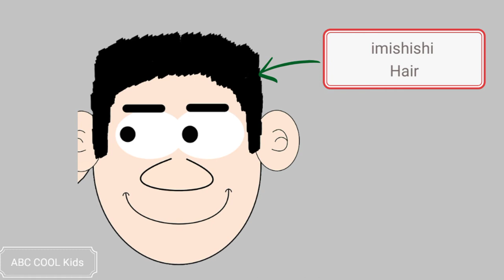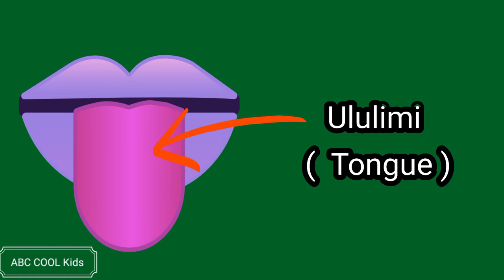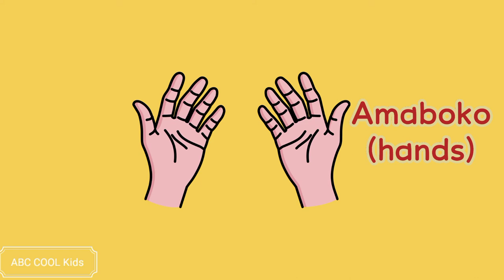The Body Parts in Bemba💃 umubili Bemba lesson 3 🇿🇲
Learn the most common Bemba words and phrases 🔺

🔸Repeat the words after the speaker🔸